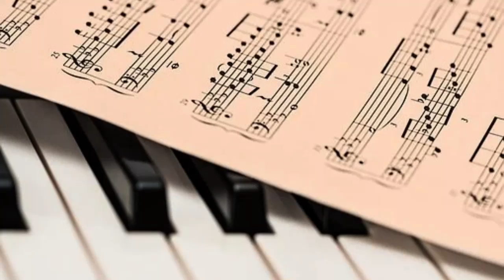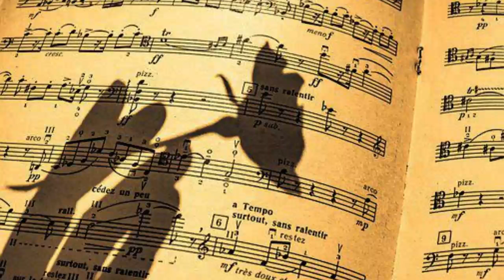Mozart Sonatas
Under Eye Mask - Reduce Dark Circles
Maybelline New York Lash Sensational Sky High Mascara
Sunzel Workout Leggings for Women
LANEIGE Lip Sleeping Mask
Fruit of the Loom Mens Eversoft Fleece Sweatpants & Joggers with Pockets
Thentix Skin Conditioner - A Touch of Honey Thentix Skin Conditioner - A Touch of Honey
Mozart - Classical Music:

Piano Sonata No. 16 in C Major, K. 545 "Sonata Facile":
0:00 Allegro
0:3:06 Andante
0:7:45 Rondo Allegretto

Piano Sonata No. 13 in B-Flat Major, K. 333:
0:09:25 I. Allegro
0:17:06 II. Andante cantabile
0:25:29 III. Allegretto grazioso
Vadim Chaimovich

Piano Sonata No. 10 in C major, K. 330/300h:
0:31:52 I. Allegro moderato
0:36:39 II. Andante cantabile

Piano Sonata No. 11 in A major, K. 331/300i:

0:40:50 I. Tema con variazione
0:48:20 II. Menuetto & trio
0:52:19 III. Alla Turca Pierpaola Porqueddu

0:55:32 Rondò in D Major, K. 485 - Vadim Chaimovich

1:01:49 8 Variations on "Come un agnello", K. 460
1:12:31 12 Variations on 'Ah, vous dirai-je maman', K. 265/300e:
Theme Pierpaola Porqueddu

Flute and Harp Concerto in C Major, K. 299: *
1:20:57 I. Allegro
1:31:27 II. Andantino
1:39:39 III. Rondò. Allegro
Flute Concerto No. 1 in G Major, K. 313: **
1:50:12 I. Allegro maestoso
1:59:17 II. Adagio - Allegro ma non troppo
2:08:47 III. Rondò - Minuetto
Opole Philarmonic Orchestra, Silvano Frontalini
* Harp: Ursula Mazurek
** Flute: Ubaldo Rosso

Piano Concerto No. 21 in C Major, K. 467:
2:16:32 I. Allegro maestoso
2:31:02 II. Andante
2:38:19 III. Allegro vivace assai
Orchestra da Camera Fiorentina, Giuseppe Lanzetta
Piano: Jörg Demus

Oboe Concerto in C major, K. 314:
2:45:06 I. Allegro aperto
2:52:18 II. Adagio non troppo
2:59:13 III. Rondò. Allegretto
Orquesta Reino de Aragón, Ricardo Casero
Oboe: Mariano Esteban